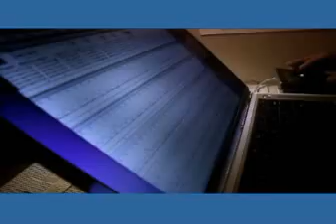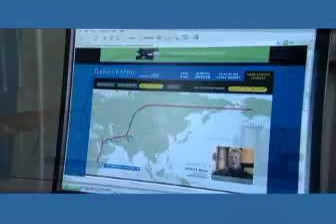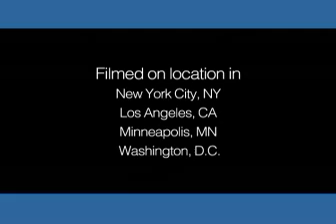IBM Genographic Project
***From Wikipedia***
Field researchers will collect DNA samples from indigenous populations as well as allow for public participation. For US$100 anyone in the world can order a self-testing kit from which a mouth scraping (saliva swab) is obtained, analyzed and the DNA information placed on an Internet accessible database. The process will be completely anonymous and will not test for medically relevant traits. Instead genetic markers on mitochondrial DNA and Y-chromosomes will be used to trace distant ancestry, and each participant is provided with their genetic history. As of June 2007, more than 210,000 people have participated. The US$40m project is a privately-funded collaboration between the National Geographic Society, IBM and the Waitt Family Foundation. The proceeds from the sale of self-testing kits support the Genographic Project's ongoing DNA collection. Parts of the proceeds are said to be ploughed into a Legacy Fund to be spent on cultural preservation projects nominated by indigenous communities.